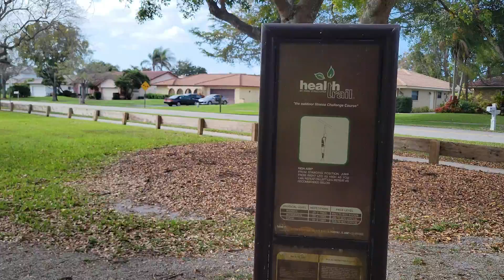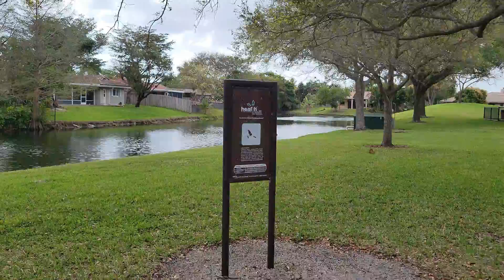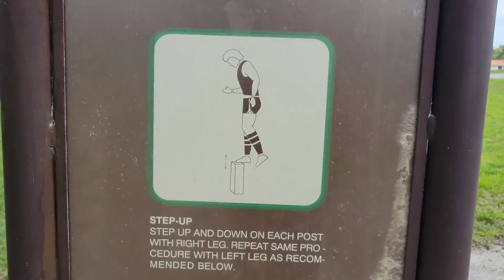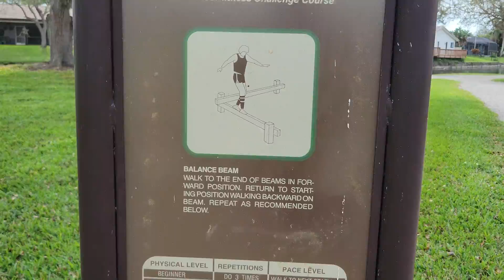Exercising during the pandemic. Exercise with me.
Beautiful Sunday morning and we go walking and exercising. But at the small park we went to explore near our house something happened. Nothing better than exercising outdoor while enjoying nature. I talk about the purple orchid tree, and I found out its name from Fully Raw Christina. Link to her video below.